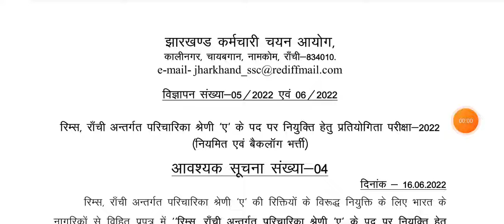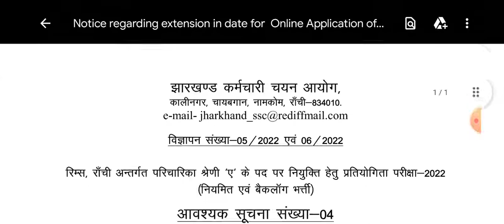JSSC LATEST NOTICE 2022 | JSSC ने जारी किया नया नोटिस | JSSC NEW UPDATE#todayupdate#2022#rimsranchi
🖊️your query :-